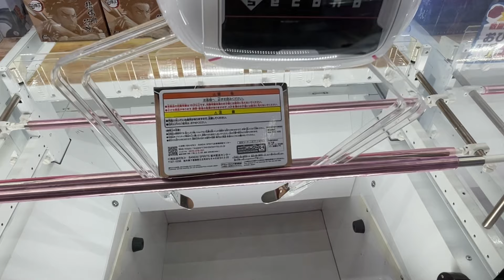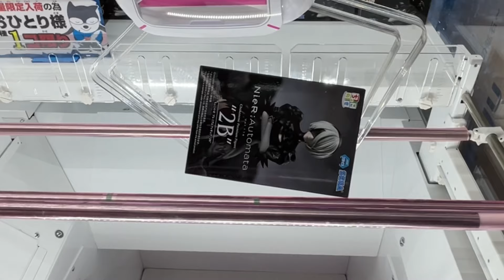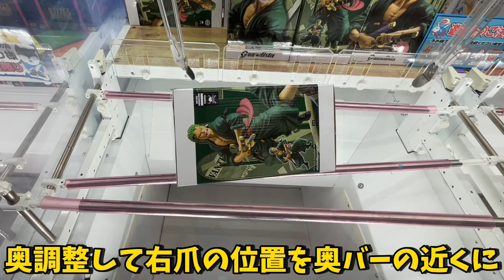【クレーンゲーム】狙う位置を間違えたら地獄！覚えておかないと損する取るためのテクニック！店員は絶対に教えてくれない、最新フィギュアの取り方！新景品を攻略するコツ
挟まってからが地獄⁉︎
新景品にチャレンジしたらとんでもないミスをしてしまいました。

鬼滅の刃 VIBRATION STARS-悲鳴嶼行冥-

ワンピース THE出航-SHANKS-

DXF～THE GRANDLINE SERIES～エッグヘッド TONYTONY.CHOPPER&MONKEY.D.LUFFY

NieR:AutomataVer1.1a ちょこのせプレミアムフィギュア“2B”

【SNS】
X

ゲームセンター/ゲーセン/アニメ/プライズ
倉庫系/橋渡し/橋幅/確率機/裏技/裏ワザ/プロ/プロ技
限定/転売/転売ヤー
鬼滅の刃/DEMONSLAYER
竈門炭治郎/竈門禰󠄀豆子/我妻善逸/嘴平伊之助
煉獄杏寿郎/冨岡義勇/胡蝶しのぶ/時透無一郎
甘露寺蜜璃/宇髄天元/不死川実弥/伊黒小芭内
悲鳴嶼行冥/不死川玄弥
ワンピース/ONEPIECE/ルフィ/ゾロ/ナミ/ウソップ
サンジ/チョッパー/ロビン/フランキー/ブルック/ジンベエ
カイドウ/ヤマト/マルコ/サボ/ロー/キッド
FILM RED/ウタ/シャンクス/ニカ
ドラゴンボール/DRAGONBALL/孫悟空/孫悟飯/孫悟天
ベジータ/トランクス/ピッコロ/クリリン/天津飯
フリーザー/セル/魔人ブウ/ブロリー
SPY×FAMILY/スパイファミリー/アーニャ
ロイド/ヨル/ボンド
呪術廻戦/虎杖悠仁/伏黒恵/釘崎野薔薇/五条悟
乙骨憂太/折本里香/夏油傑/伏黒甚爾/七海建人
五等分の花嫁/中野一花/ニ乃/三玖/四葉/五月
NARUTO/ナルト/サスケ/サクラ/カカシ
イノ/シカマル/チョウジ/キバ/シノ/ヒナタ
リー/ネジ/テンテン/我愛羅/カンクロウ/テマリ
自来也/大蛇丸/綱手
イタチ/鬼鮫/デイダラ/サソリ/角都/飛段
オビト/ペイン/小南/ミナト/イルカ/ガイ
僕のヒーローアカデミア/デク/爆豪勝己
轟焦凍/麗日お茶子/切島/上鳴/蛙吹/オールマイト
ホークス/エンデバー/イレイザーヘッド
プレゼントマイク/ヴィラン/トガヒミコ/死柄木弔
荼毘/トゥワイス/ルミリオン/波動ねじれ/天喰環
美少女戦士セーラームーン/ちびムーン/マーキュリー
マーズ/ジュピター/ヴィーナス
ウラヌス/ネプチューン/プルート/サターン/エリオス
タキシード仮面/プリンセスセレニティ/エンディミオン
チェンソーマン/デンジ/ポチタ/パワー/マキマ/早川アキ
HUNTER×HUNTER/ゴン/クラピカ/レオリオ/キルア/ヒソカ
東京リベンジャーズ/佐野万次郎/マイキー/龍宮寺堅/ドラケン
花垣武道/松野千冬/場地圭佑
推しの子/星野アイ/有馬かな/ルビー/アクア
BLEACH/ハイキュー/ブルーロック/マッシュル
進撃の巨人/ツイステ/ラブライブ/名探偵コナン
ポケットモンスター/ポケモン/ドラゴンクエスト/ドラクエ
ウマ娘/俺ガイル/SAO/すーぱーそに子/オーバーロードⅣ
冴えない彼女の育て方/かぐや様ら告らせたい/魔女の旅々
魔法少女まどかマギカ/うる星やつら/洛天依/青ブタ
Re:ゼロ/レム/ラム/エミリア/ベアトリス
原神/転生したらスライムだった件/転スラ
ボカロ/VOCAROID/初音ミク/巡音ルカ/鏡音リン/レン
Qposket/キューポスケット/Aqua Float Girls/AMP+
Corefulフィギュア/SPM/ちょこのせ/ぬーどるストッパー
Trio-Try-iT/トリオトライト
Exc∞d Creative/エクシードクリエイティブ
Luminasta/BiCute Bunnies/FIGURIZMα
ワールドコレクタブルフィギュア/ワーコレ